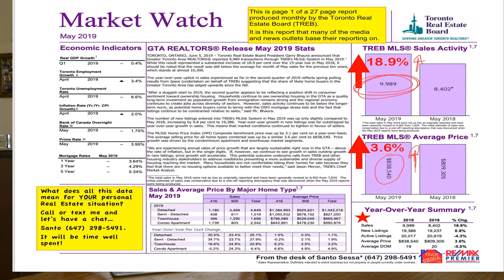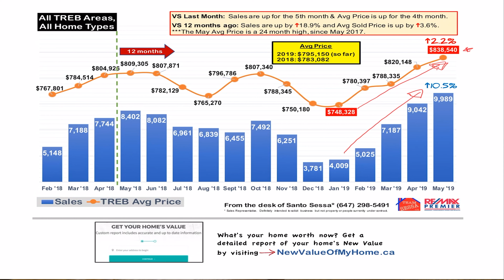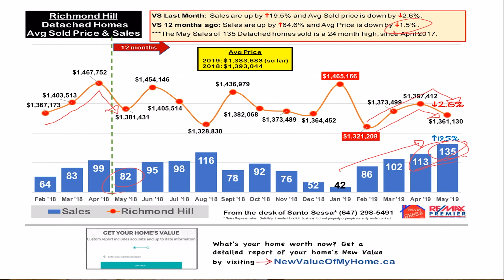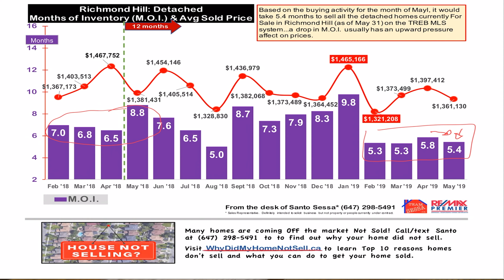Richmond Hill Market Report - May 2019 - Team Sessa Real Estate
RichmondHillHomePrices.ca

Thank you for stopping by to check out the Richmond Hill Market Report for May 2019. This video will focus specifically on Richmond Hill but be sure to check back for more reports!